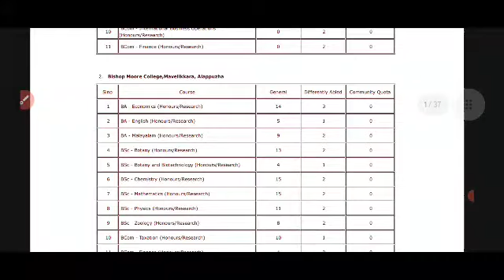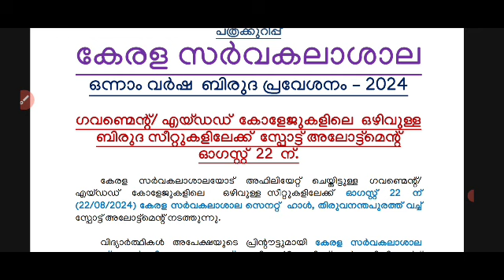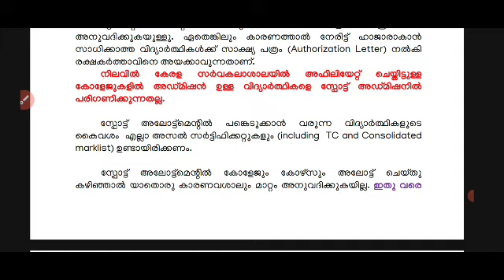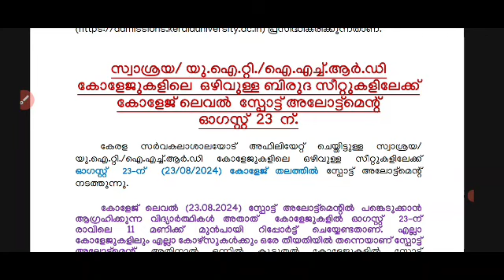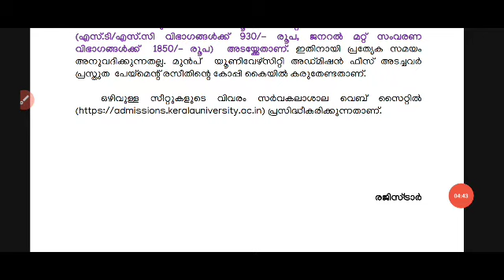Kerala University Degree 2nd Spot admission( govt /aided colleges) നാളെ| registration 8:30 മുതൽ